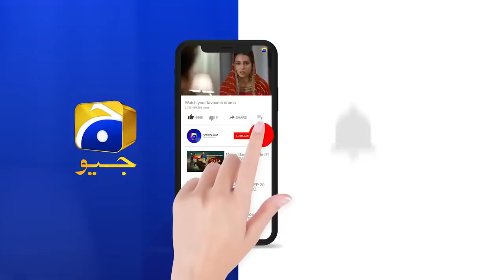Shahjahan Sir Aur Sirf Mera Hai Aur Main....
Cast:
Danish Taimoor,
Ayeza Khan,
Sania Saeed,
Ali Abbas,
Rehan Sheikh,
Iffat Rahim,
Ismat Zaidi,
Zainab Shabir,
Humaira Bano,
Syed Arez,
Mubsirah Khan